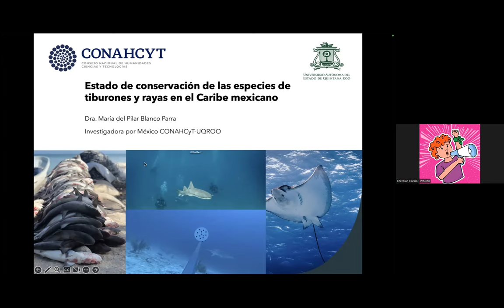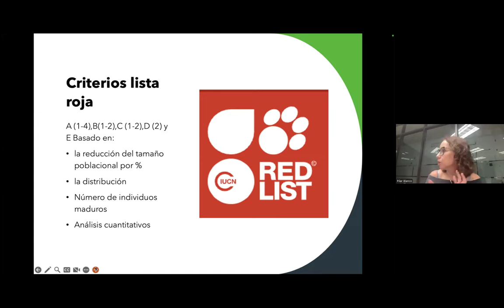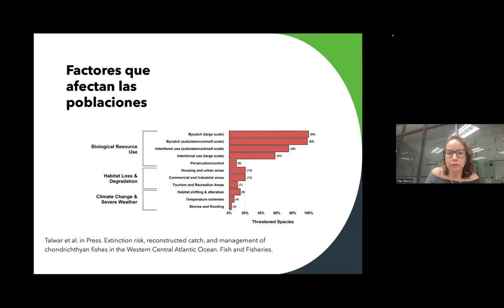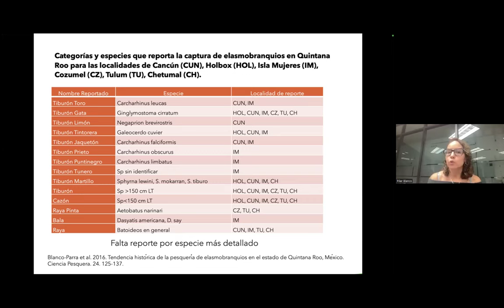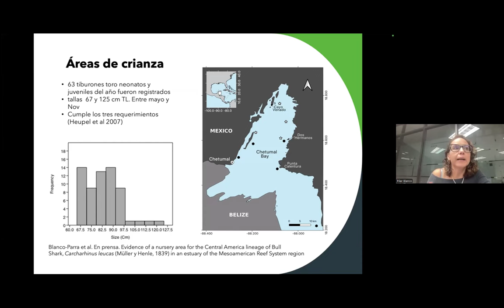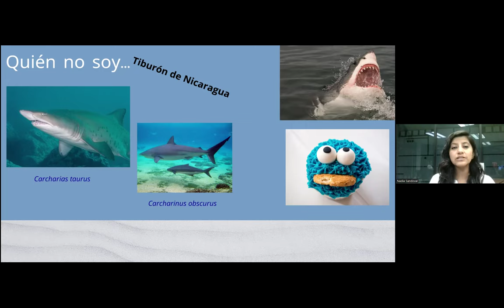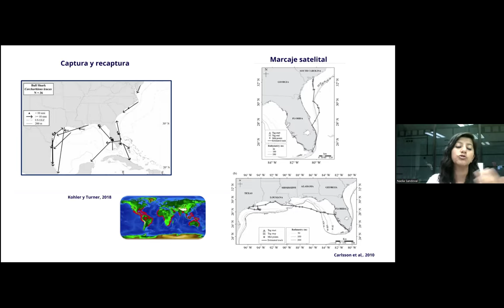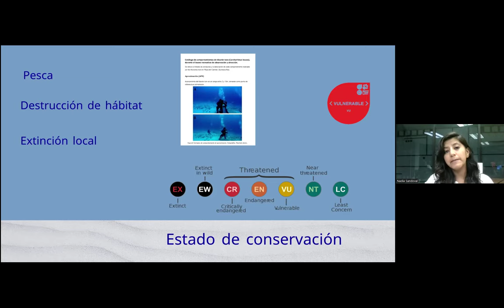Charlas Tiburones y Rayas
Charlas en el Editatón de Tiburones y Rayas